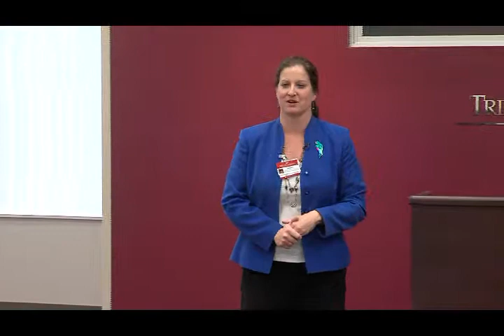Knowing Your Risk Factors: A Guide to Staying Well - Barbara Allen, MD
Dr. Barbara Allen talks about the importance of knowing your risk factors and gives some general tips on what you can do to start living well and living healthier.